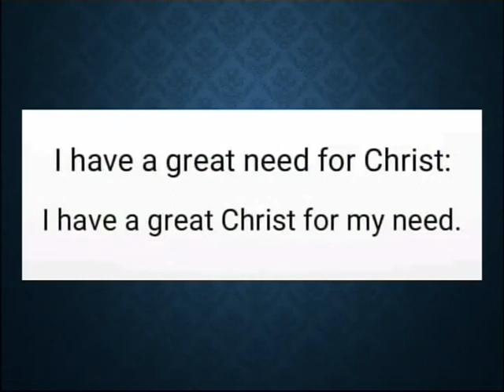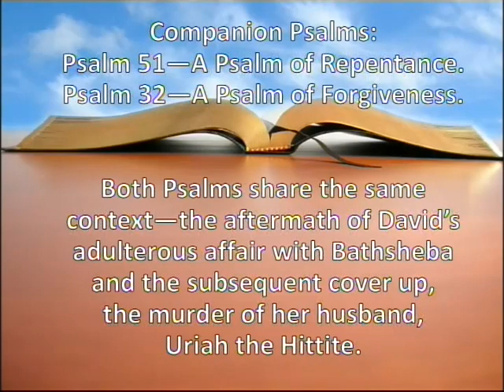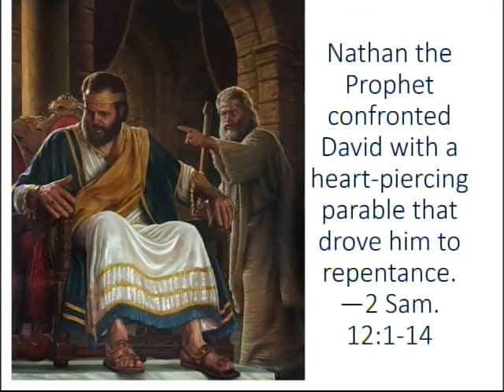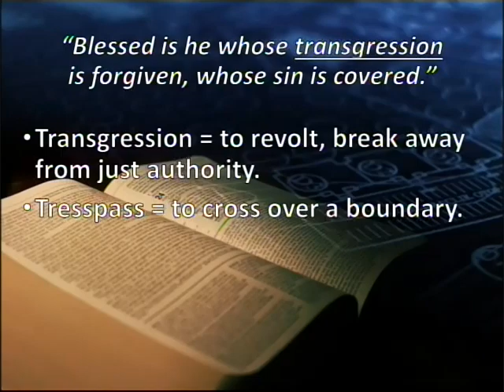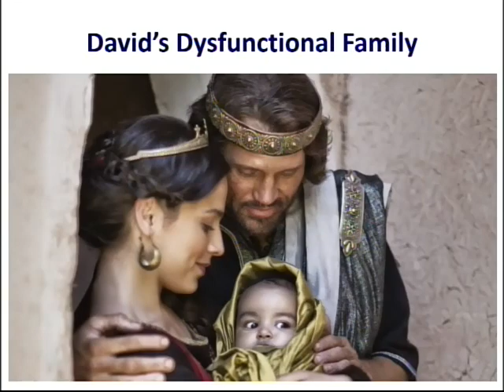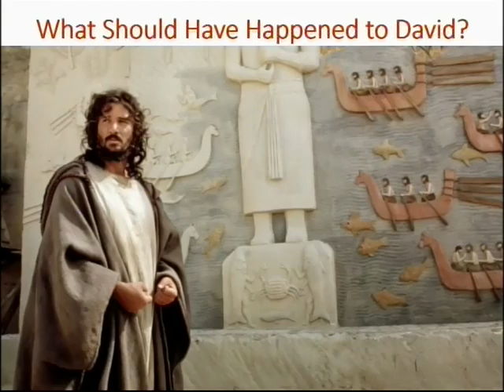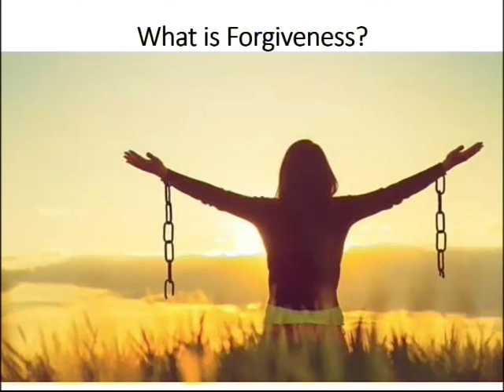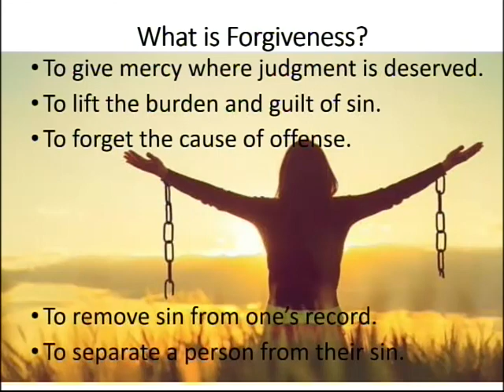The Freedom of Forgiveness S5 E28